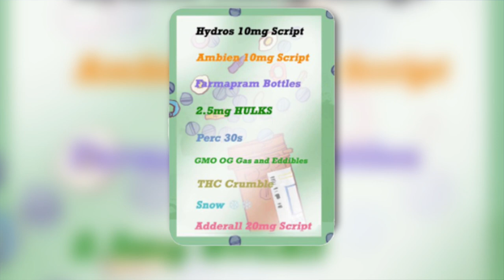Dr. Laura Berman, husband speak out with warning after son dies of apparent drug overdose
OWN Host Laura Berman and her husband join WGN Morning News to warn of the dangers of social media after her 16-year-old son's fatal overdose.